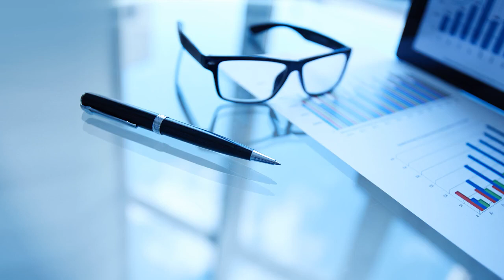Детские сады после карантина в Таджикистане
Детские сады в Таджикистане во время пандемии

А что с детсадами?
Важные пункты в  дошкольных образовательных учреждениях:

- прием детей организовать со входа в дошкольные образовательные учреждения;

- строго запрещать родителям и незнакомым лицам входить в учреждение;

- сотрудники должны пройти медицинское обследование, как только начнут работать дошкольные учреждения;
- все помещения, кухни и туалеты должны содержаться в чистоте;

- занятия должны проводиться в соответствии с санитарно-эпидемиологическими правилами во дворе и на летних террасах;

- родители, которые могут воспитывать и содержать ребенка дома, могут не приводить своих детей в детский сад, пока ситуация не стабилизируется. В этом случае место ребенка в детском саду сохраняется. Кроме того, в этот период плата за уход за ребенком не взимается.